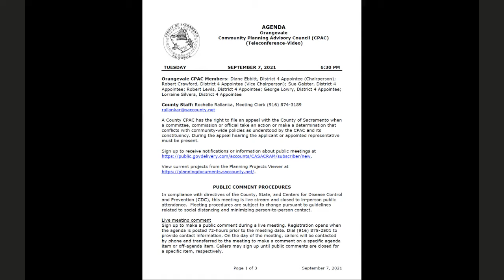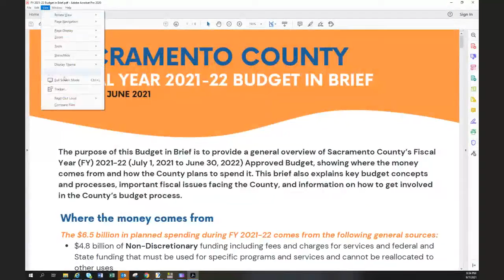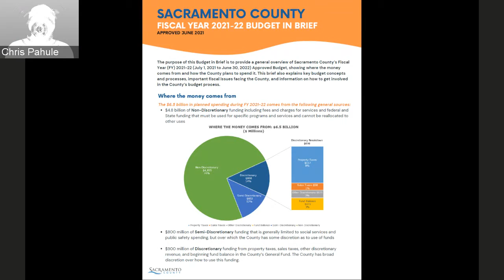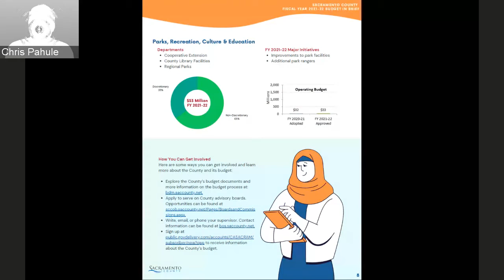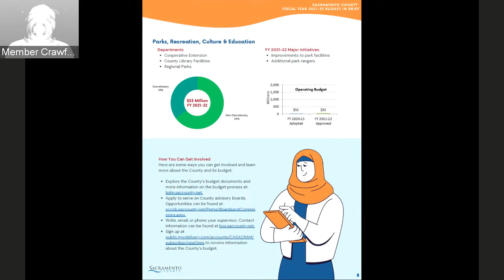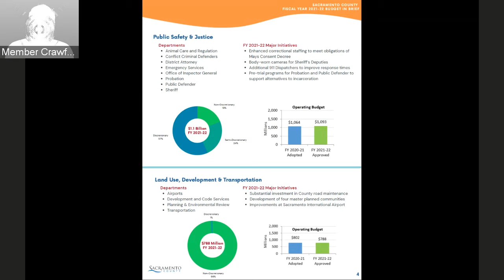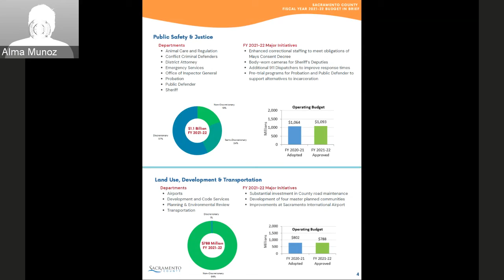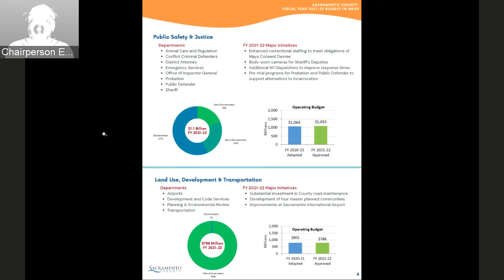Orangevale CPAC - September 7, 2021